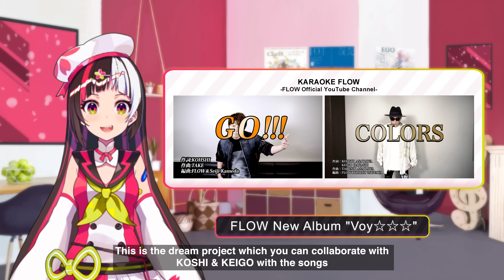SACRA MUSIC NEWS #31 FLOW New Album"Voy☆☆☆"Release/LIVE TOUR/Anime Binding Festival/KARAOKE FLOW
New Album"Voy☆☆☆"

FLOW 20th ANNIVERSARY SPECIAL LIVE 2023
~Anime Binding Festival~

This is SACRA MUSIC's official news channel lead by SACRA-chan.
SACRA MUSIC is a Japanese leading anime song label.
SACRA-chan who is an official charracter of the label will keep update latest news of SACRA MUSIC.

SACRAちゃん profile:
Name：六番町さくら
Age：17（Forever 17）
Birthday：April 1st
SACRA MUSIC's official character

Illustrated&Desinged by Mika Pikazo（みかぴかぞ）

cast：Sally Amaki